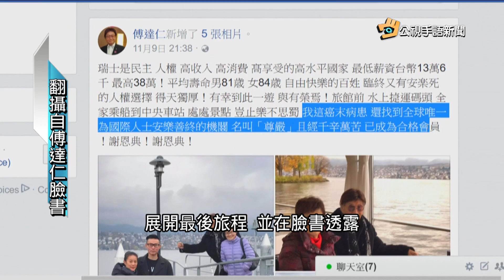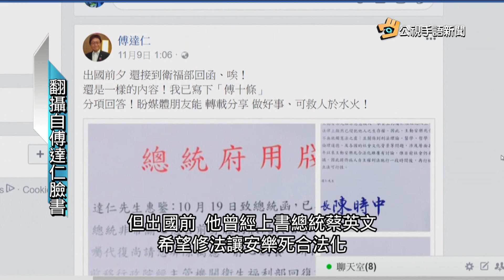20171113 公視手語新聞 傅達仁赴瑞士尋求安樂死可能 引發討論